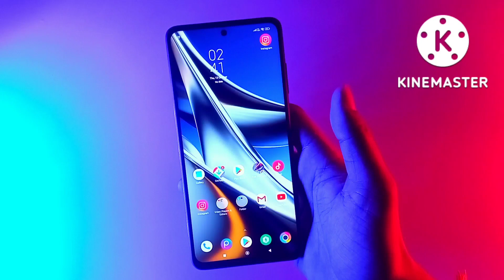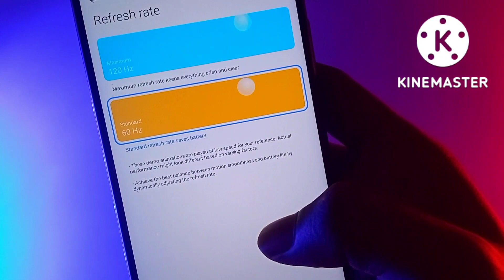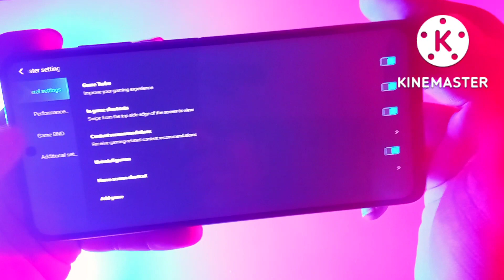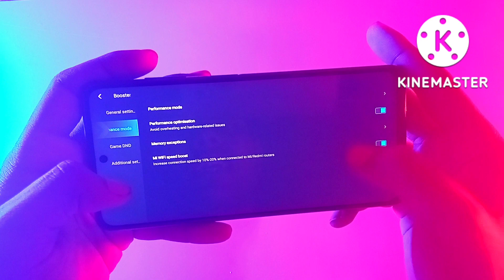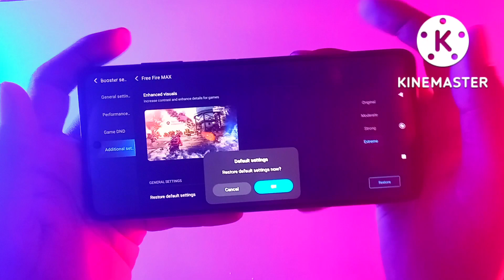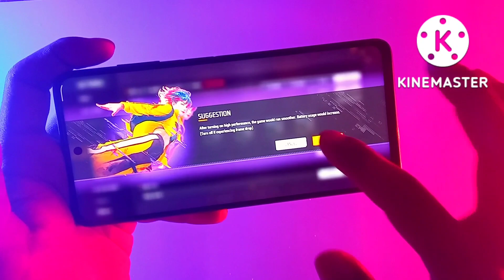Poco X4 pro 5g Blast or Dead in 2022 ⚡ New Game Turbo Settings in poco X3, X3, F4 PRO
Poco x4 pro 5g Freefire Handcam gaming test